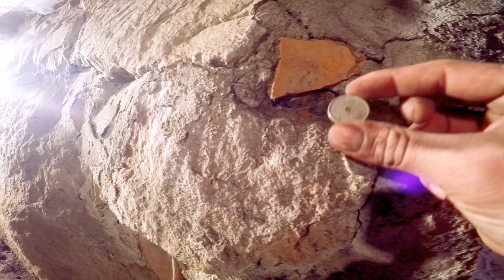Detectando metales en casa antigua en noruega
Lindesnes. Norge